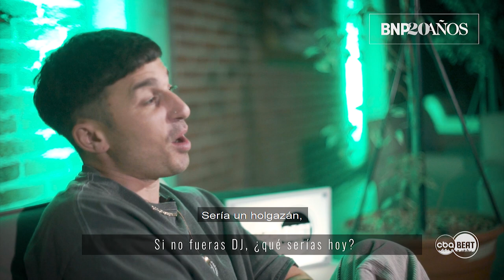Entrevista Exclusiva - Michael Bibi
Michael Bibi: "El público estuvo muy conectado. La energía fue grande, y lo amé"

Buenas Noches Producciones by Córdoba Beat

- Estamos donde haya música electrónica -